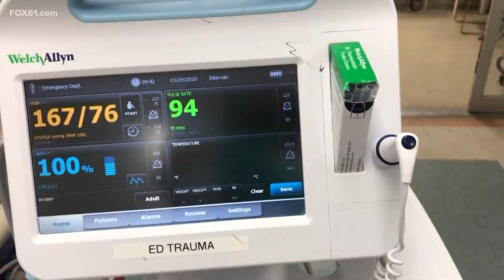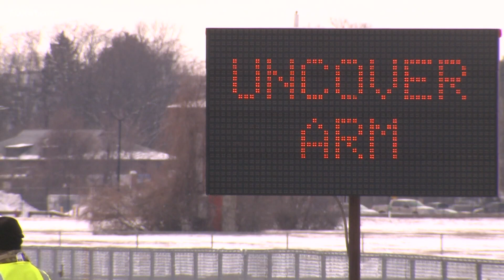Taking a deep dive into COVID-19 stats, is it getting better or worse?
It's complicated